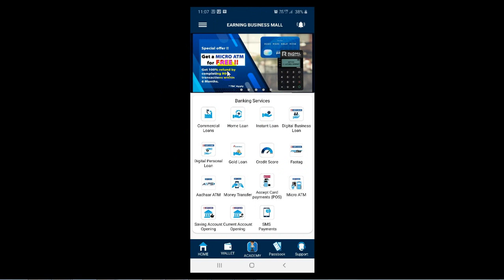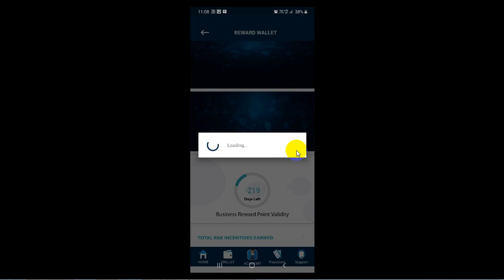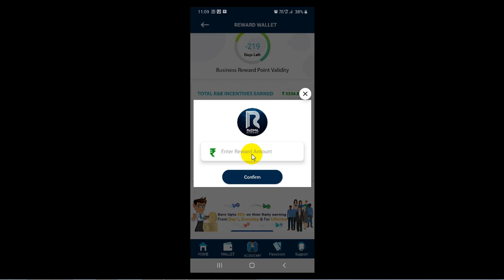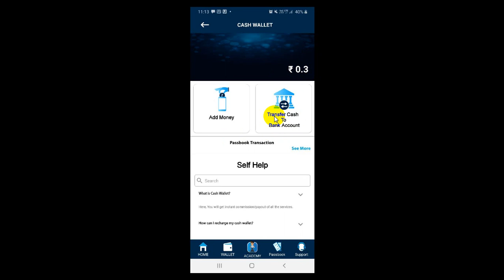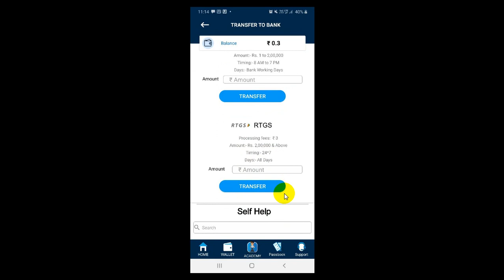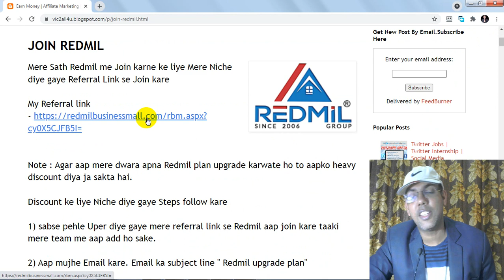How To Withdraw Money From Redmil Business Mall App To Bank Account | Redmil Withdrawal Process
In this video I have told you how to withdraw money in your bank account from Redmil business mall app. Whatever money you earn in Redmil app, you can get it ordered in the bank. You have to first transfer money from reward wallet to cash wallet. Your tds commission is also deducted in the Redmil business mall app. There are many services in Redmil app that you can earn a lot of money in part time by giving to your customers.

Useful links